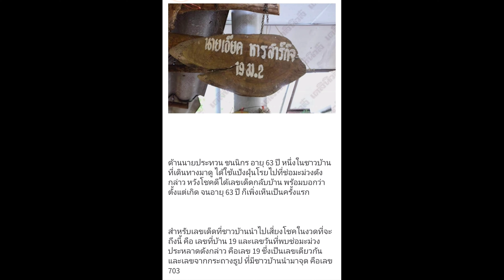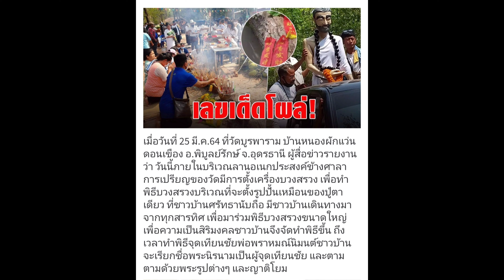ส่องเลขเด็ดโค้งสุดท้าย งวด1เมษา64 รวมหลายที่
รวบรวมเลขเด็ด เลขดัง จากหลายพื้นที่
** โปรดใช้พิจารณาญาณในการรับชม
 ทุกการลงทุน ย่อมมีความเสี่ยง

Good stuff My home : ของดีบ้านฉัน